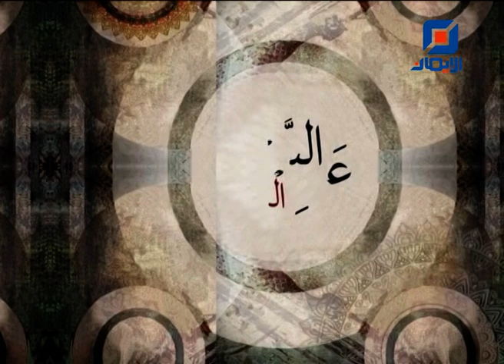يسألونك عن الإنسان والحياة | 31-5-2023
حلقة الأربعاء 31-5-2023 من برنامج يسألونك عن الإنسان والحياة مع الزميل حسين إسماعيل،
 يستضيف فيها سماحة الشيخ زهير قوصان - عضو المكتب الشرعي في مؤسسة العلامة المرجع السيد محمد حسين فضل الله (رض)